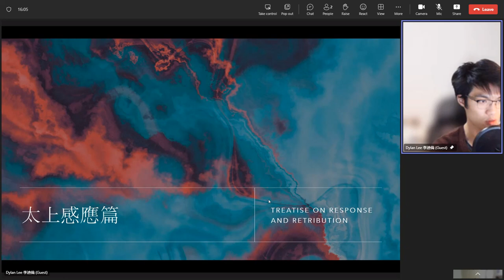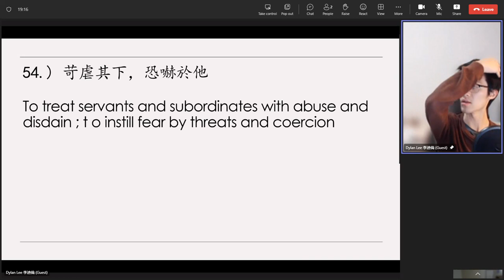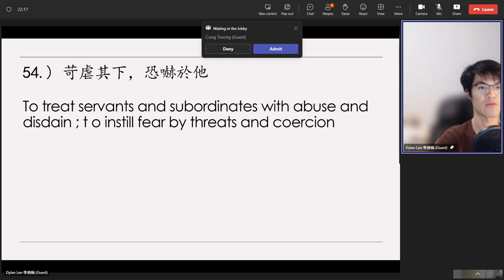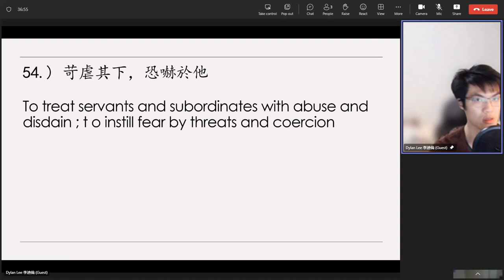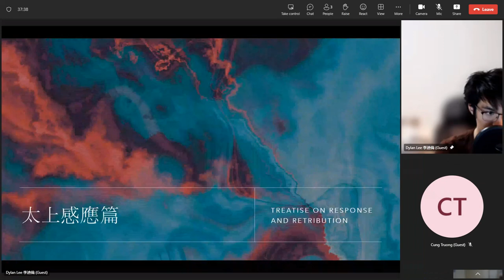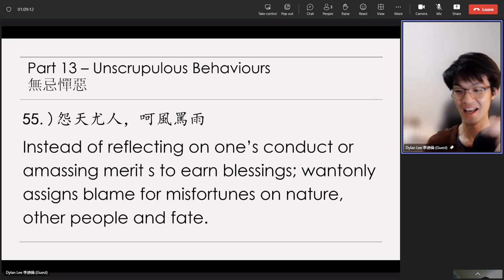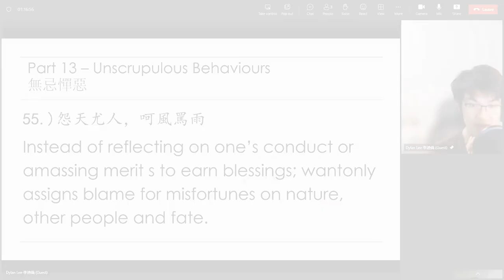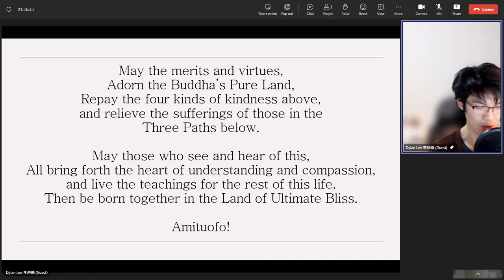Dylan Lee's 20230821（47）Review on《太上感應篇》Treatise on Response and Retribution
Dylan Lee's 20230821（47）Review on《太上感應篇》Treatise on Response and Retribution （英文）
1）【怨天尤人。呵風罵雨。